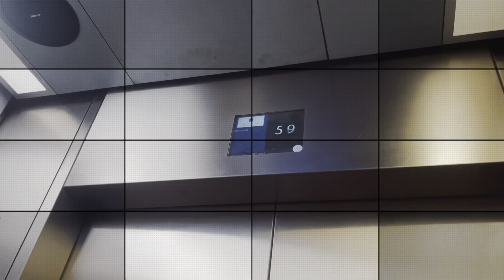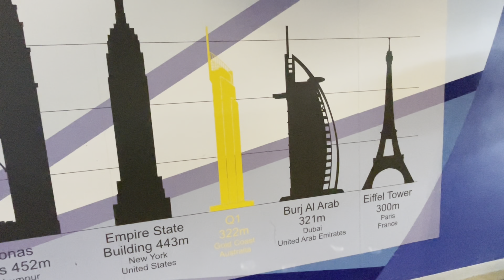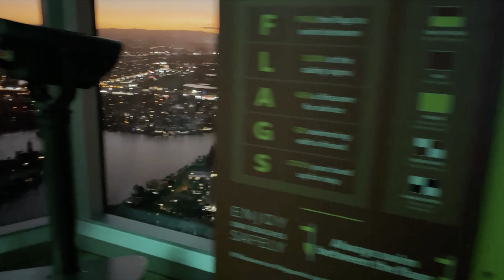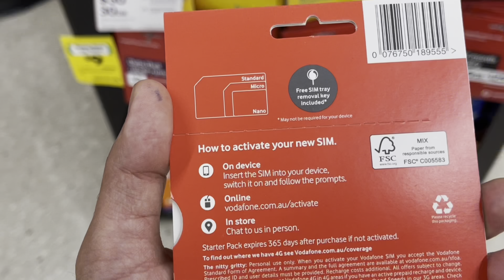Trip to Gold Coast | Surfers Paradise | Q1 tower | vlog- 25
And a solo weekend drive to beautiful city Gold Coast with amazing surfers paradise beach view. Got on top 77th Floor of the tallest building in Queensland. This video has more cinematic shots than Normal videos so enjoy the view

Song: Move
Artist: Audio Adrenaline
Album: Sound of the Saints
Licensed to YouTube by: The Orchard Music (on behalf of Fair Trade/Columbia); Adorando Publishing, LatinAutor - UMPG, Capitol CMG Publishing, CMRRA, LatinAutorPerf, Essential Music Publishing, and 14 Music Rights Societies

Song: Legend
Artist: The Score
Album: Legend
Licensed to YouTube by: UMG (on behalf of Universal Records); UMPI, UNIAO BRASILEIRA DE EDITORAS DE MUSICA - UBEM, LatinAutor - UMPG, CMRRA, ASCAP, LatinAutorPerf, UMPG Publishing, and 14 Music Rights Societies